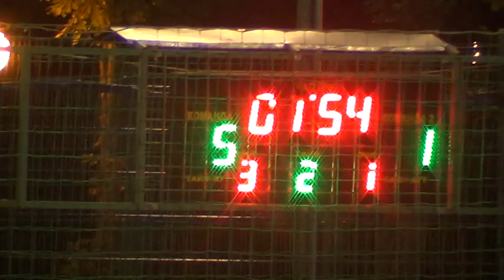1 КХ 13 ИНХП – Восточная станция